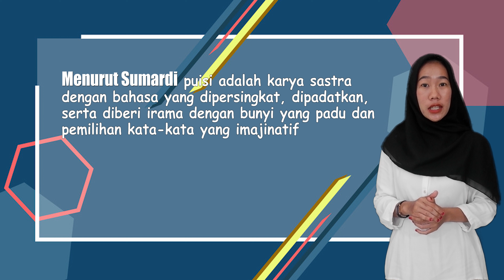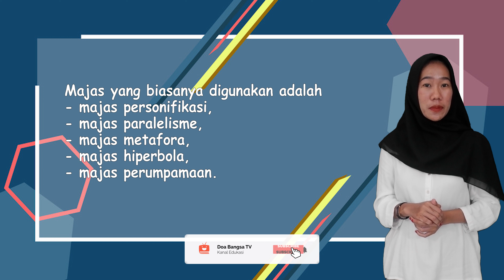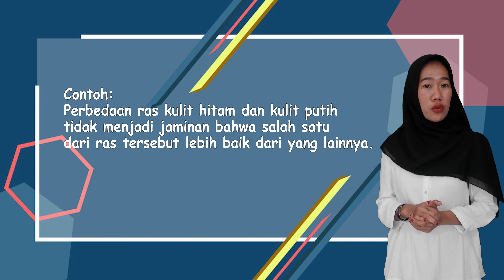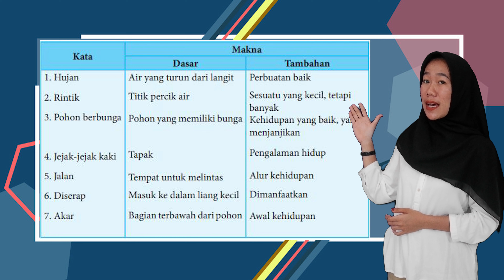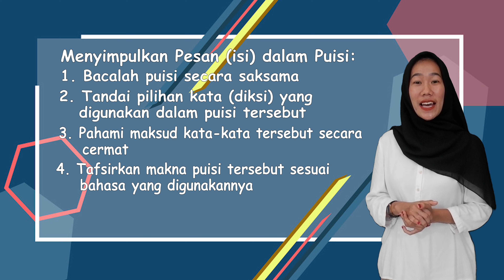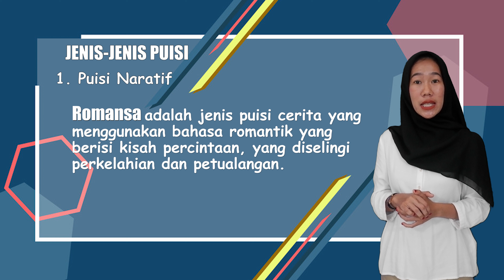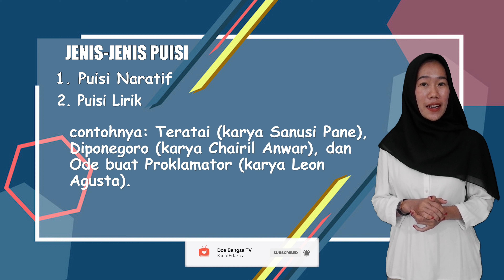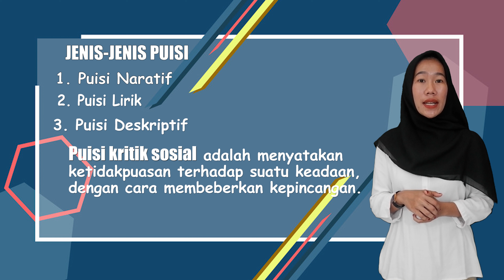Bahasa Indonesia - Kelas 8 - Puisi (1/2) SMP Doa Bangsa | Yolanda Ibrahim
puisi adalah teks atau karangan yang mengungkapkan pikiran dan perasaan dengan mengutamakan keindahan kata-kata. Dalam puisi, kita dapat mengungkapkan berbagai hal, seperti kerinduan, kegelisahan, atau pengagungan yang kamu ungkapkan dalam bahasa indah. Hanya saja kamu jarang menyadarinya bahwa itu adalah puisi